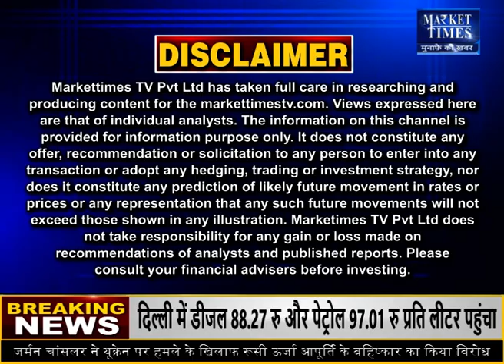गेहूं पर सरकार का ऐलान ! Market Times TV